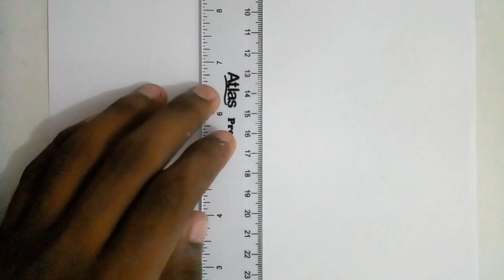Beutiful girl art |step by step |for beginners .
I am sahan widesh and present these artistic videos to you based on my talent and ability with great respect.  And I will try my best to bring the quality of these videos to a higher level.

👉 drawing pencil - 6B pencil
👉 the editing app - video editor - video guru

✔️A sad fairy sitting along |pencil sketch